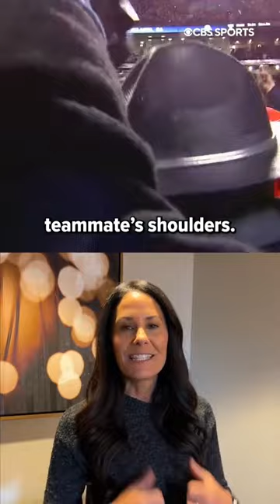“IT’S LIVE ACTION, TRACY!” 🤣